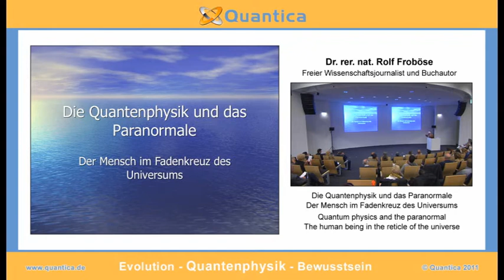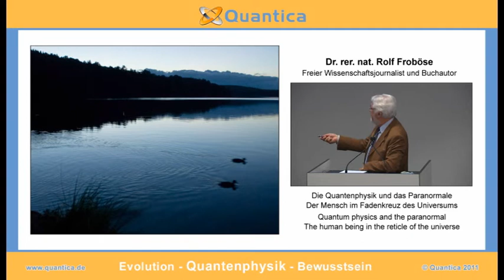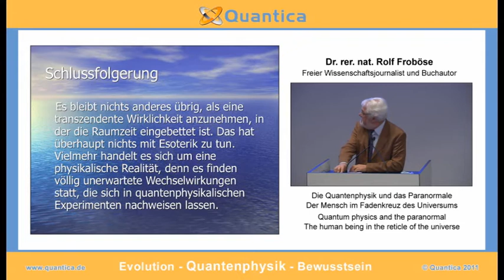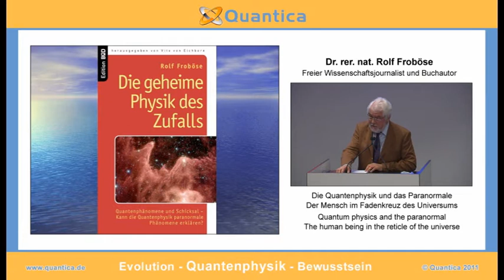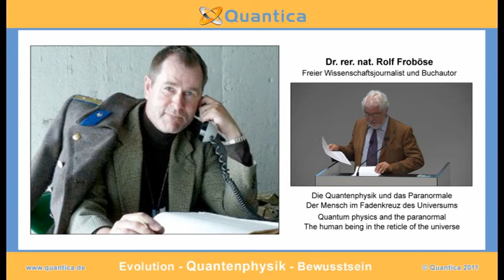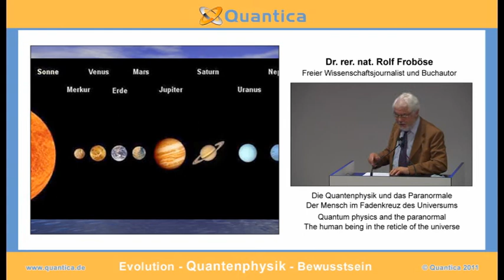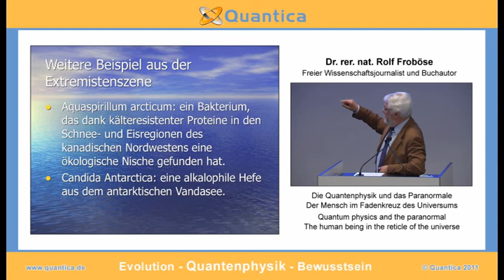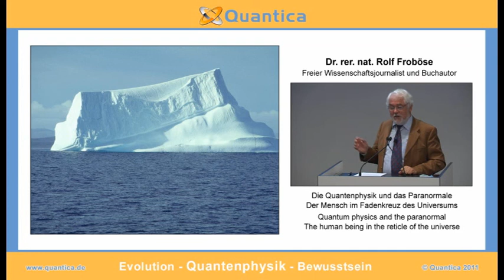The quantum physics and the paranormal - the human being in the reticle of the universe.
The universe is not created out of nothing, but rather according to the rules of a cosmic quantum information: the life code of the universe. Then large parts of the universe are subtly linked. This part of the reality we experience in contrast to the material world, intuitively. And through perceptions, spontaneous inspirations and emotions that we can not explain with our conventional experience. Proven gain but still not scientifically justifiable effects such as psychic phenomena in the light of quantum physics, a whole new dimension.

To explain the origin of the world and life, the researchers considered so far, only the hardware of the universe. The creation but also based on software, an unimaginable amount of information in the quantum world that has influenced our evolution crucial. This divine software is responsible for ensuring that the molecules of life after a cosmic blueprint set formed by itself. This in turn leads to the conclusion that life is omnipresent in many different ways throughout the universe is thwarted only by hostile environmental conditions. Evolution is not so much a struggle for existence, but rather a necessary step in the cosmic evolution.